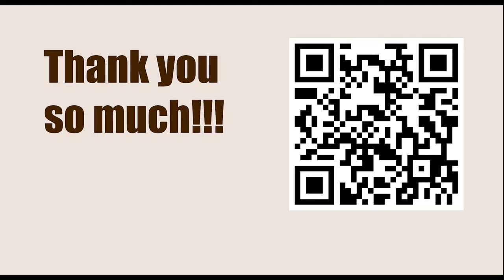GARY KASPAROV || Game 107 (My Great Predecessors: Part II) - Botvinnik vs Smyslov, 1954